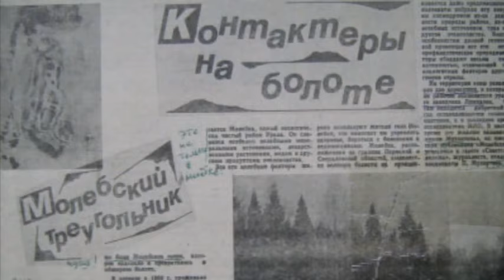Русский Бермудский треугольник. Аномальная зона Молебка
Документальный фильм о пермской аномальной зоне Молебка.
Производство - ТО "КиноМаркет" (С) 2013